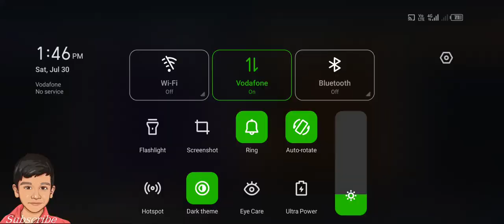Pokemon UNITE Game Play (MASTER PLAYER) #175 🎯BHARATH TAMIL GAMING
Pokemon UNITE Game Play (MASTER PLAYER) by BHARATH TAMIL GAMING